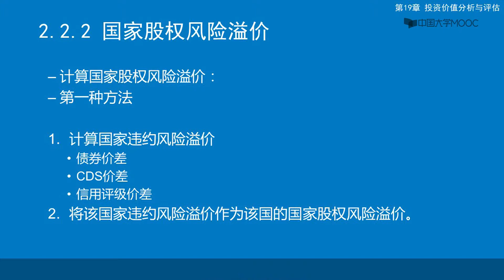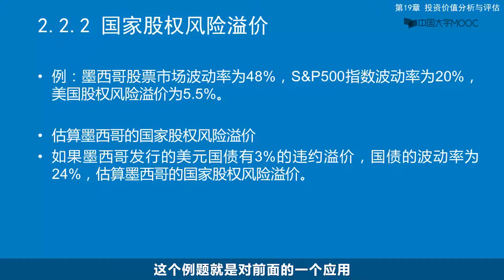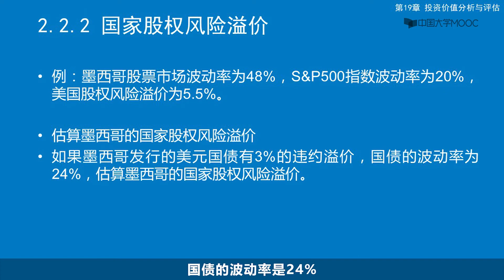股权贴现率 国家股权风险溢价